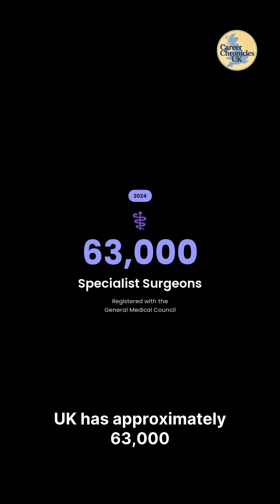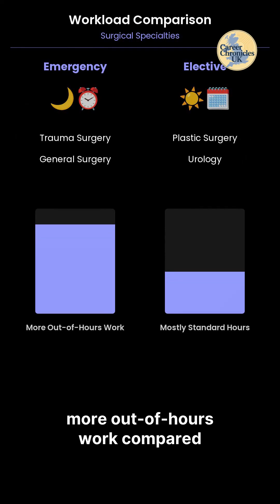UK Surgeons: Facts & Training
In this video, we break down how to become a surgeon in the UK, key facts about training stages, MRCS and FRCS exams, competitiveness and also learn types of surgeons in the UK.